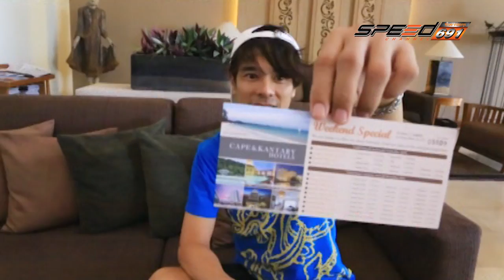72 Real Race 26 05 2016 (3/4)